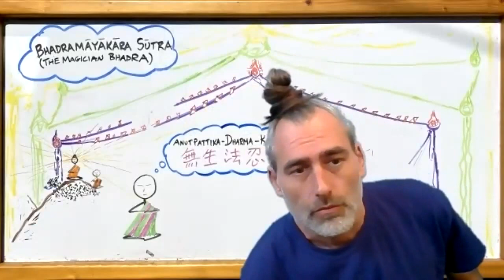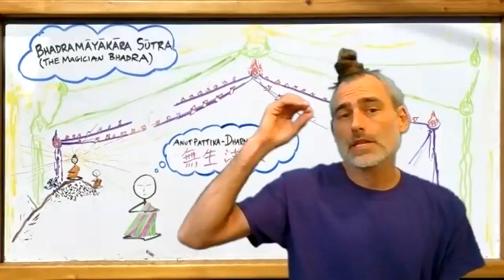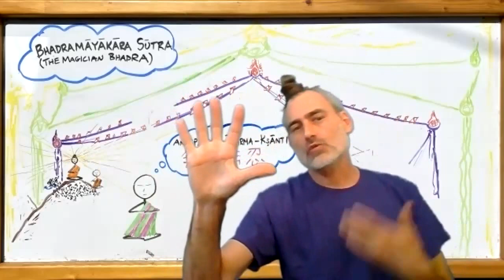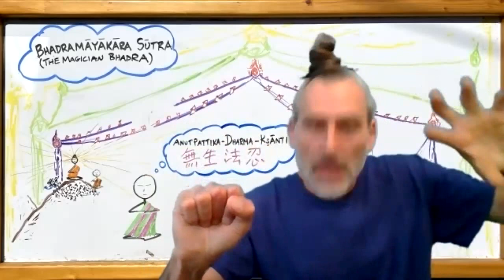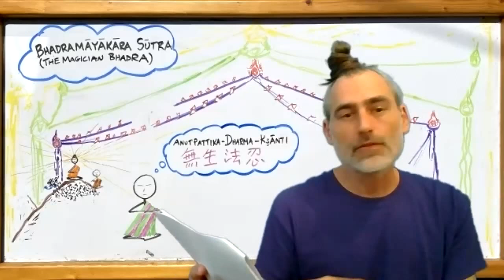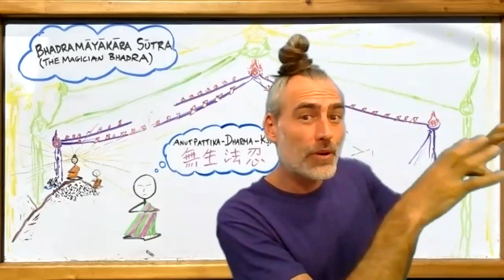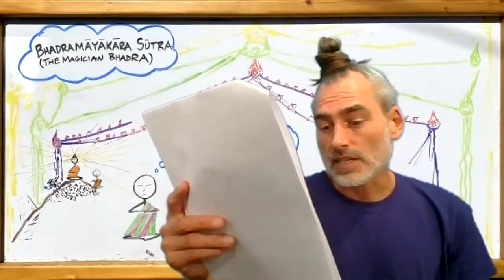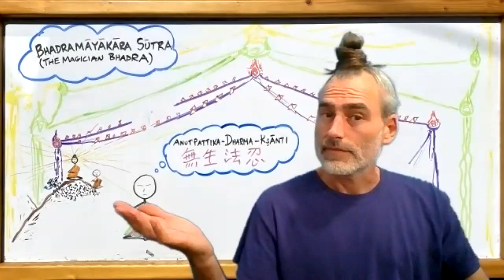The Magician Bhadra Sutra Part 7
In part 7 of our study of the Bhadramāyākāra Vyākaraṇa Sutra, the grand finale, we find out why the Buddha smiles.